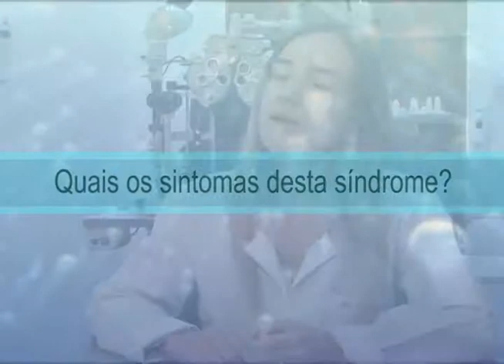SÍNDROME DO OLHO SECO